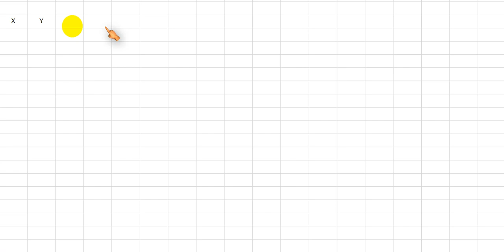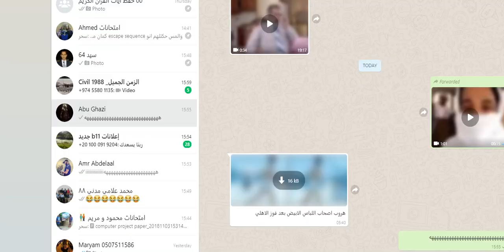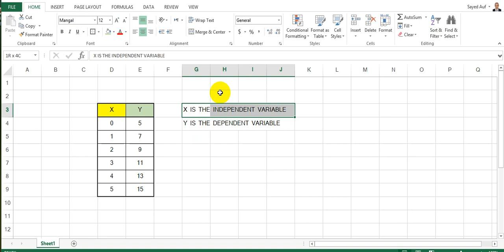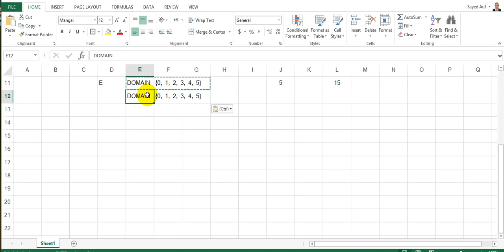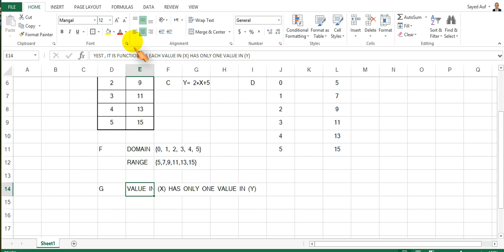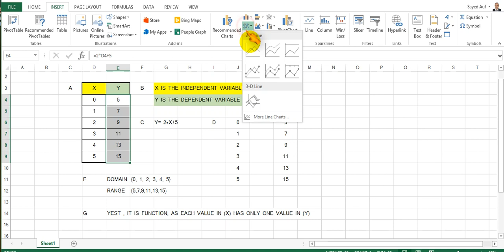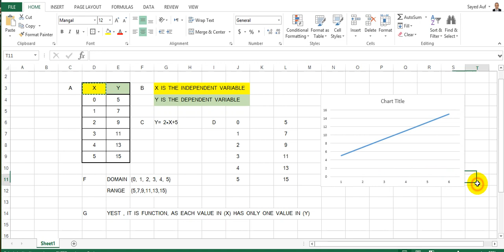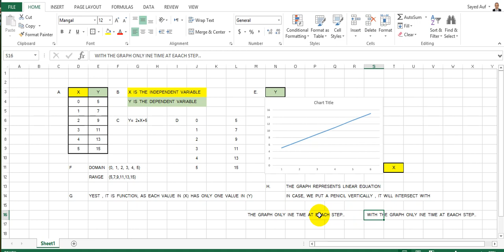كيفية عمل جدول اكسل وتحديد النطاق ورسم المنحنى. للصف الأول الاعدادي